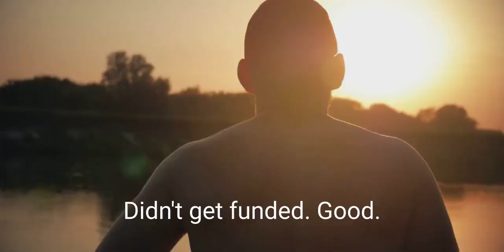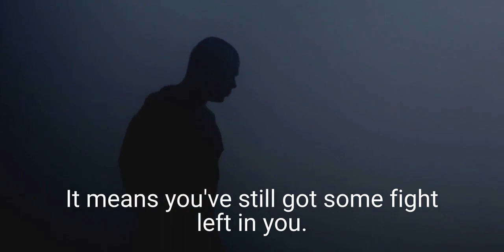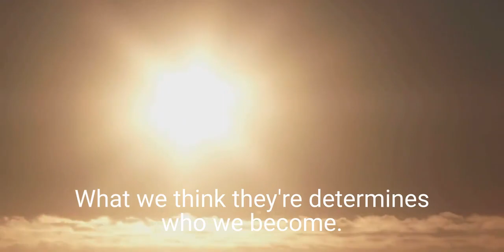Push Yourself Every Day | You will fail You will likely fail often It will be painful | Speech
Push Yourself Every Day | You will fail You will likely fail often It will be painful | Motivational Speech

You will fail. You will likely fail often. It will be painful. It will be discouraging at times. It will test you to your very core. It will not be easy. It's all right to fail. As long as you fell forward, it's all right. But I need you to have a heart because there's something you just can't get without perseverance. When things are going bad, there's going to be some good that will come from it. The mission got canceled. Good. We can focus on another one. Didn't get promoted. Good.More time to get better.Didn't get funded.

1  motivational video
2  motivational videos for success in life
3  motivational videos 2022
4  Jack Ma
5  motivational videos for students
6  success
7  best motivational speech
8  motivational speech
9  What is success
10 motivations for success
11 Life-Changing Quote
12  Quotes
13  Focus
14  How to Build Self Confidence
15  i think if you succeed every mistake
16  Muniba Mazari
17  Muniba Mazari  My life lessons
18   We all are Perfectly Imperfect
19  Push Yourself Every Day
20  You will fail You will likely fail often